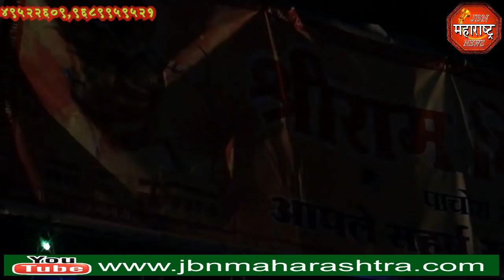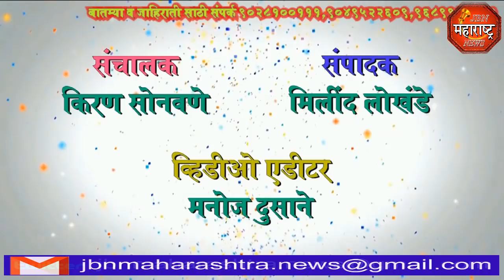jbn maharashtra news jalgaon